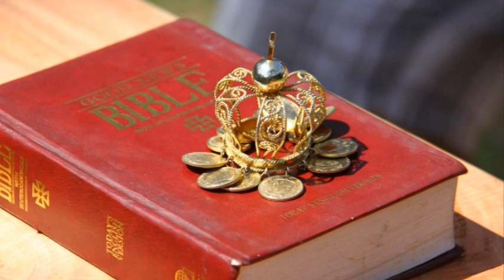Bobby & Lina Sayo Rustic Silver Wedding Photos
The Silver Wedding Anniversary of my sister Lina Fres Sayo and Bobby Sayo held at the rustic Casa San Pablo in Laguna. Like me, she also wore her original gown from 25 years ago. :)